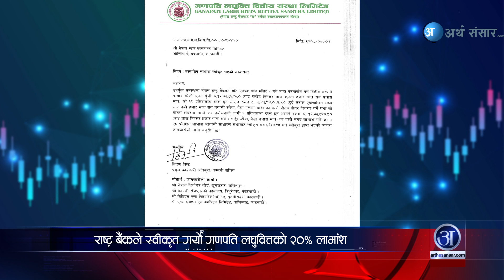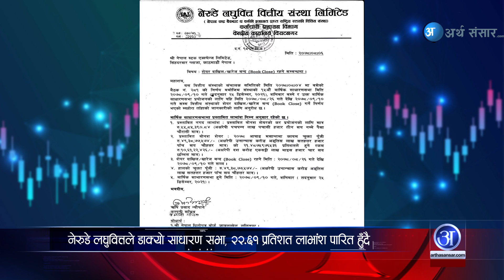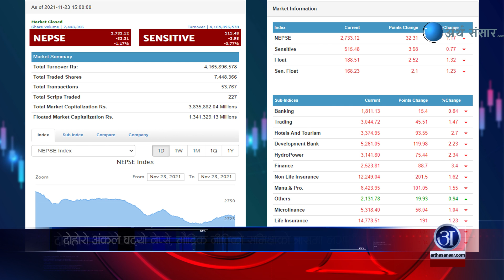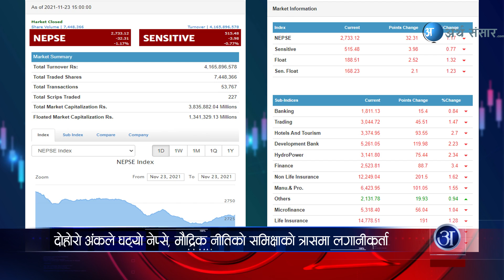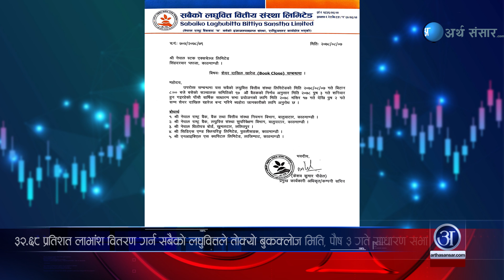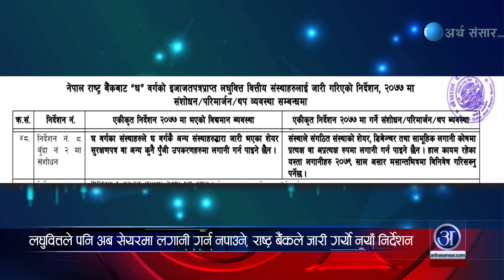लाभांस पारित गर्न बोलाइयो साधारण सभा + लघुवित्तले पनि अब अन्य कम्पनीको सेयरमा लगानी गर्न नपाउने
Arthasansar Bulletin: 23rd November 2021